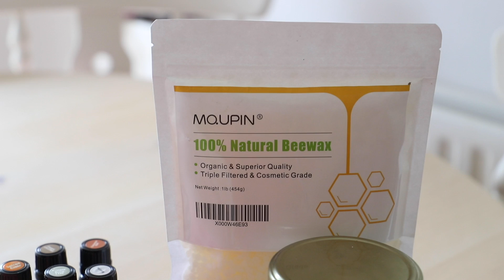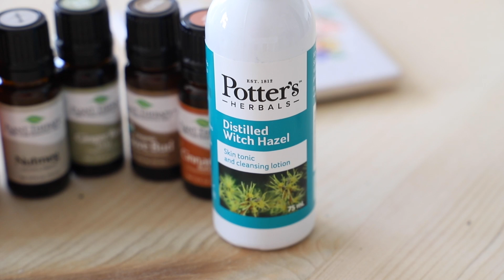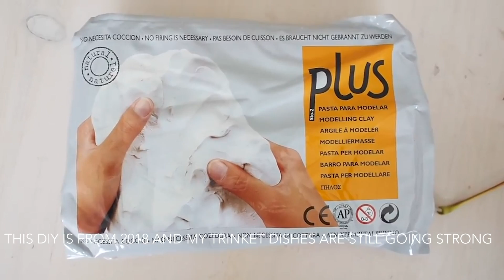Easy Cosy Autumn DIYs 2020, DIY Pumpkin Spice Wax Melts, Room Spray And More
This week I have 3 easy, cosy Autumn DIYs for you. I am sharing how to make wax melts. How to make an Autumn room spray and the classic leaf trinket dish.
I love the scent of pumpkin spice, and I thought it would make a lovely scented beeswax wax melt. I hope you get some inspiration from this weeks DIY video.

Do you want a free guide to painting furniture?

Do you want to learn to sew?

Thank you so much for your continued support on my Blog and Youtube channel, I always read through the comments and I really appreciate your kindness.